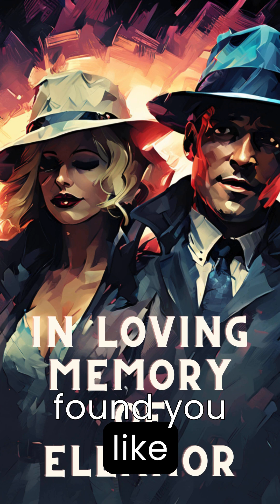Whispers in the Dark: A Detective's Dilemma 012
The plot thickens in our latest episode where Detective X confronts an unexpected twist. As he cradles Eleanor, fighting for her last breath, she unveils a sinister secret that runs deep through the veins of the city. Her final moments are a complex tapestry of devotion, courage, and a plea for truth amidst a looming shadow of deceit. Detective X stands at a crucial juncture, his heart torn between the silence of concealment and the clamor of confession.

🔍✨ Eleanor, embodying strength even in her waning moments, charges Detective X with a quest that extends beyond her impending silence. This tale isn't merely about solving a crime; it's an odyssey into the core of a detective's soul, besieged by a darkness that threatens to eclipse all light. Immerse yourself in the narrative that delves deep into the nuances of loss, duty, and the relentless pursuit of justice.

🎥 Highlights of this episode:

An unexpected revelation that changes the game
A bond that transcends the finality of death
A harrowing decision that will chart the course of our hero
🔥 As Detective X grapples with his inner turmoil, we ponder if he will find solace in the shadows or seek redemption in the light. The decision is critical, and its ripples will be felt throughout the story. Share with us: What should Detective X do next? How should he honor Eleanor's sacrifice? Your insights are valuable as the story unfolds.